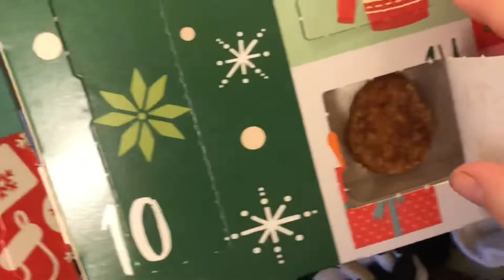Vlogmas Day 14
Taking churro home today!